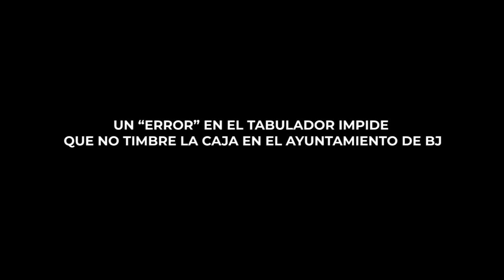UN “ERROR” EN EL TABULADOR IMPIDE QUE NO TIMBRE LA CAJA EN EL AYUNTAMIENTO DE BJ